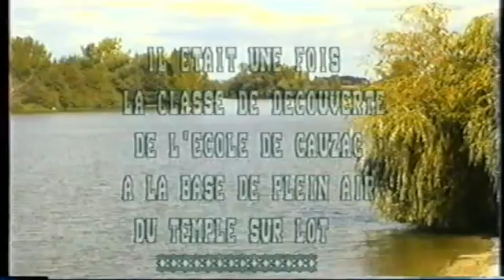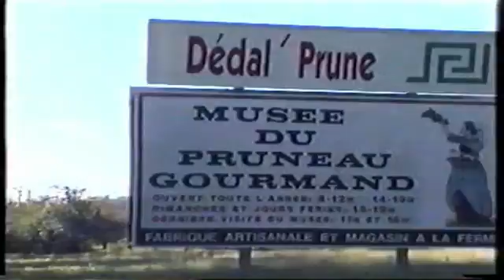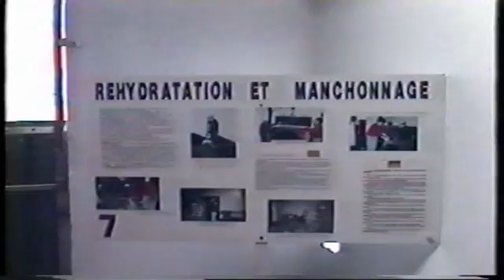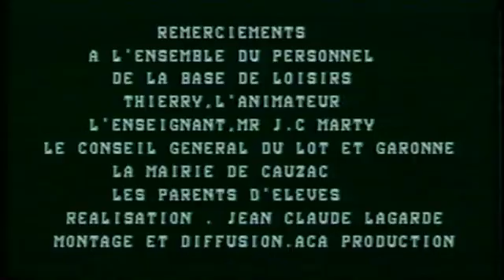TEMPLE SUR LOT 1999 CLASSE DECOUVERTE ECOLE DE CAUZAC DE JEAN CLAUDE MARTY VIDEASTE JEAN CLAUDE OC